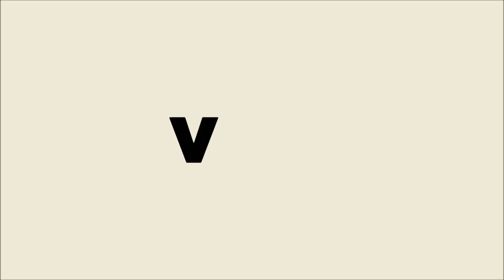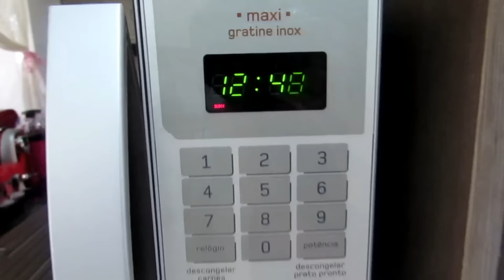VLOG: ORGANIZANDO A CASA NA SEGUNDA!!